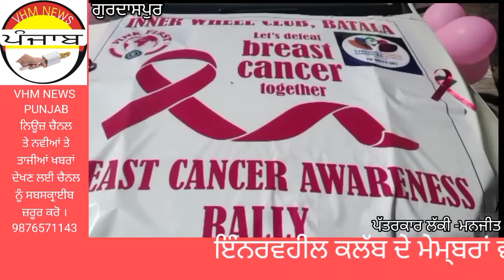ਇੰਨਰਵਹੀਲ ਕਲੱਬ ਦੇ ਮੇਮ੍ਬਰਾਂ ਵੱਲੋ ਬਰੱਸਟ ਕੈਂਸਰ ਦੇ ਸਬੰਧ ਵਿੱਚ ਜਾਗਰੂਕਤਾ ਬਾਈਕ ਰੈਲੀ ਦਾ ਕੀਤਾ ਗਿਆ ਆਜੋਜਨ